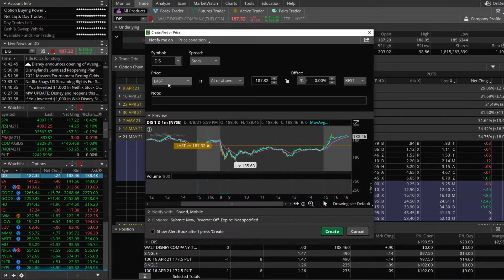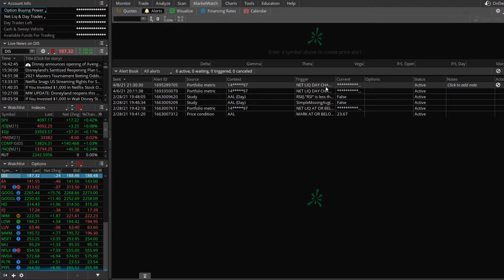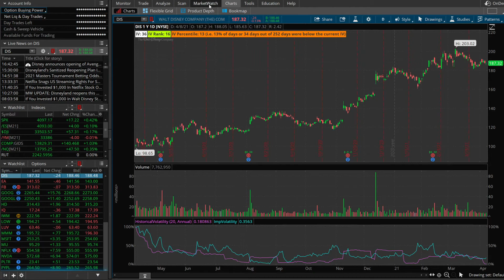How to Create Portfolio Alerts in ThinkorSwim | Simple Step-by-Step Tutorial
This is a step-by-step tutorial on how to create portfolio alerts within the ThinkorSwim Platform. Portfolio alerts can be created on metrics like account value, Net Liquidity changes, portfolio delta, and many more.

Similarly, you can also create alerts to notify you if any news articles are published about those companies in your watchlists or any calendar events like dividends and earnings.